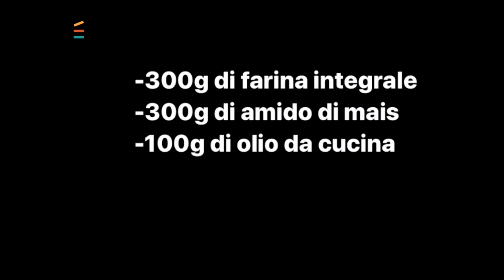Tutorial sabbia cinetica!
Oggi un nuovo tutorial: come fare in casa la sabbia cinetica!

Francesca ci racconta che ingredienti usare per dar forma a questa pasta modellabile. La sabbia cinetica imita la consistenza della sabbia bagnata è facile da modellare, compatto e non sporca.

Un gioco ideale per dar sfogo alla creatività!